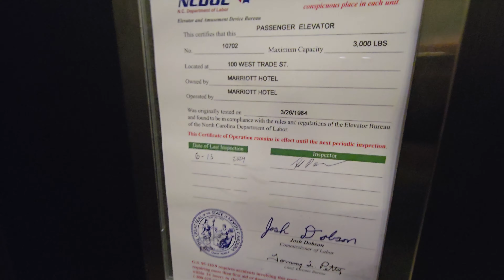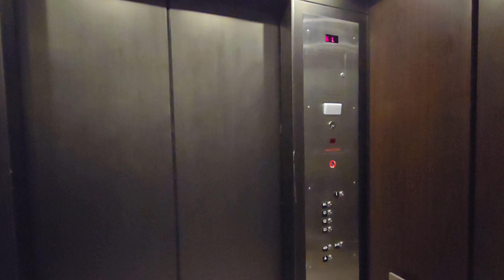GODAWFUL MOD! Awful Schindler 330A Hydraulic Elevators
These used to be Westinghouse. It's insane that Schindler installed this pathetic excuse of a mod. These are such a downgrade from the Westys.